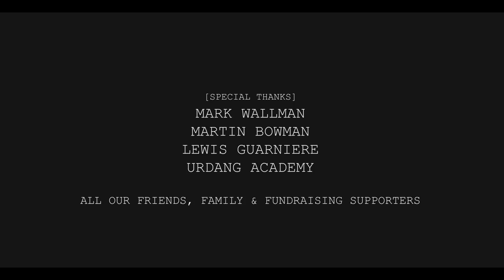CGI VFX Short Film: "Exit Stage Right" - by Reece Weldon & Sam Wilkins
Check out this CGI VFX Short Film...A story about an abused dancer who learns to grow re-finds her inner beauty and power through dance. Using 3D & VFX techniques, we aimed to show the beauty of finding oneself metaphorically through beautiful imagery, using nature as a theme. The two of us decided to combine our talents of 3D and VFX together to create Exit Stage Right, which we hope viewers will love just as much as we did creating it.

Credits:
Reece Weldon - 3D Supervisor (Modeling & Texturing, Animation, Lighting)
Samuel Wilkins - 2D Supervisor (Clean Up, Match Move, Lighting, Compositing)
Rachel Wilkins - Actress
Alexander Thorn - Director of Photography
Matt Jenkins - Freelance Rigging
Marcus Taylor - Freelance Animator